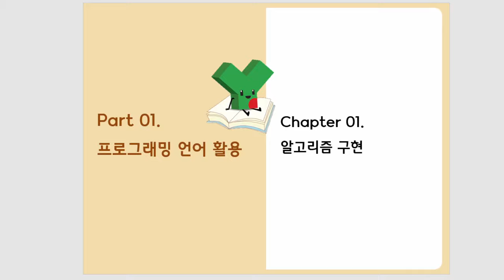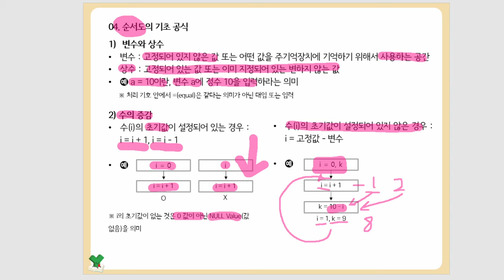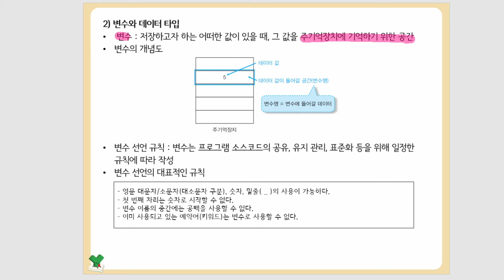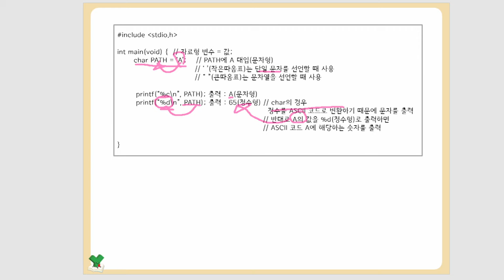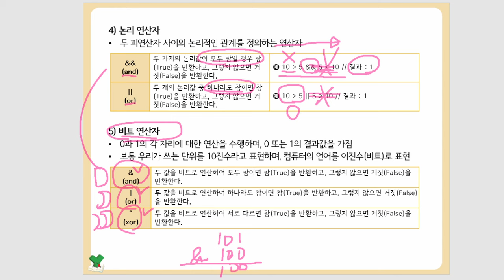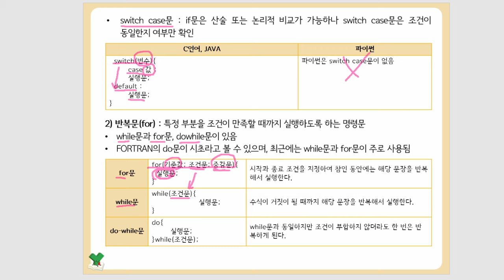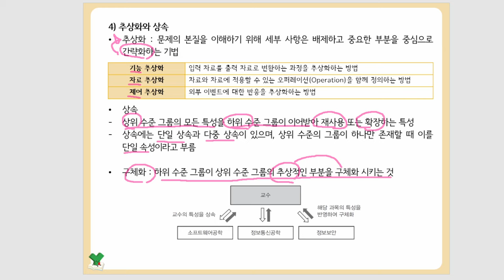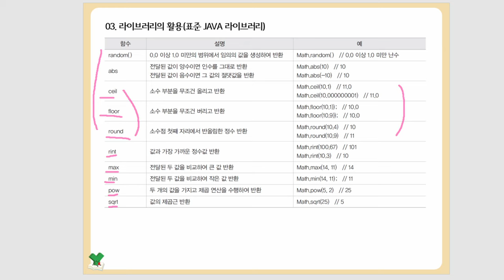[정보처리기능사 실기] Part 01